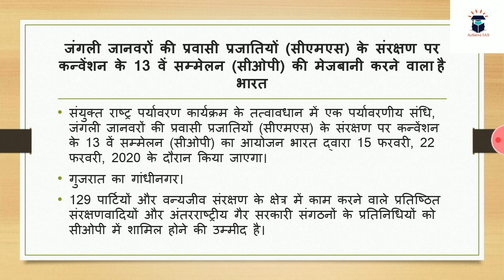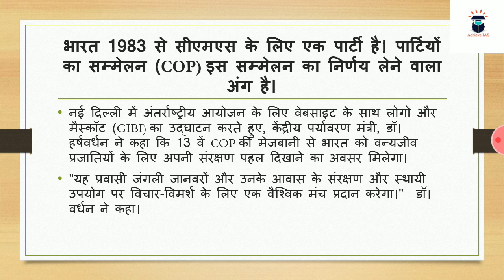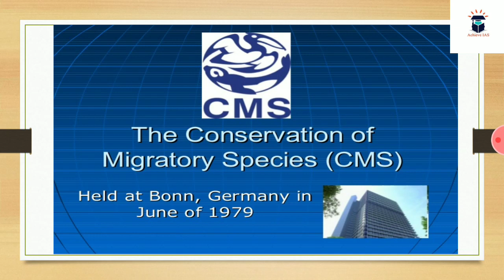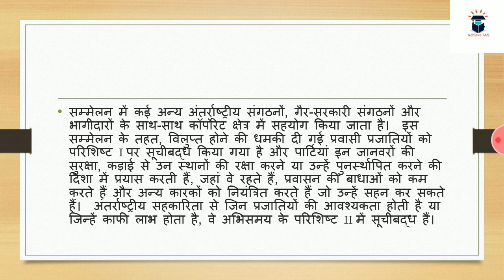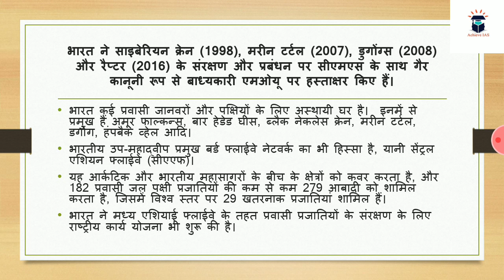CMS‌ | हिंदी में